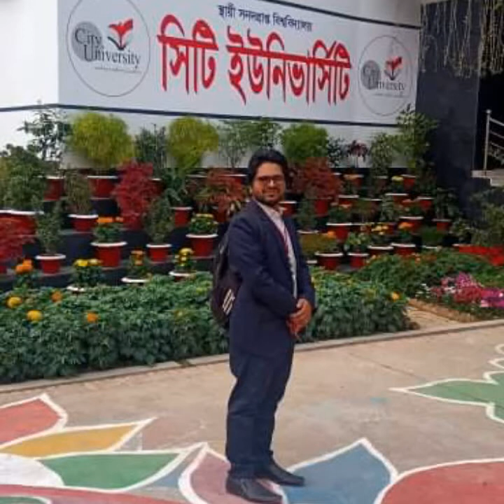City University Mechanical Engineering Department